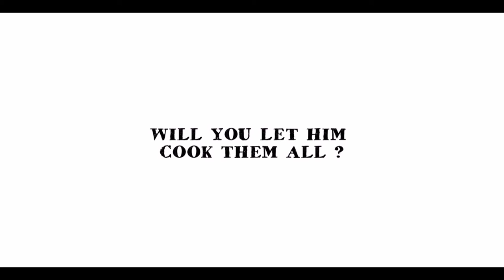Kung Fu Rabbit Wii U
Family Friendly Gaming is pleased to publish this trailer for Kung Fu Rabbit on the Wii U.